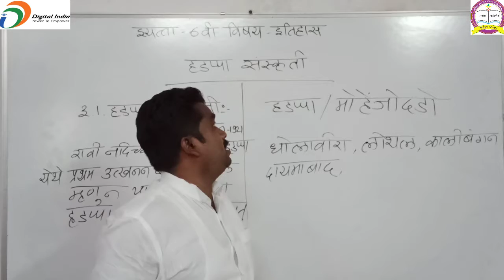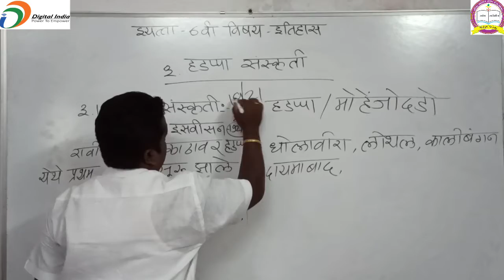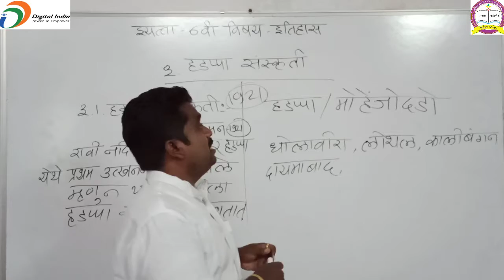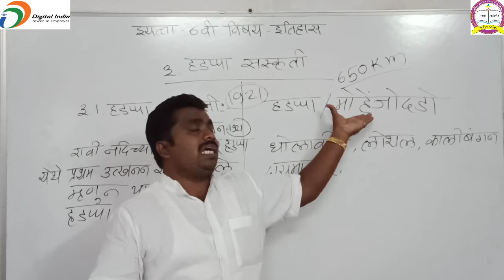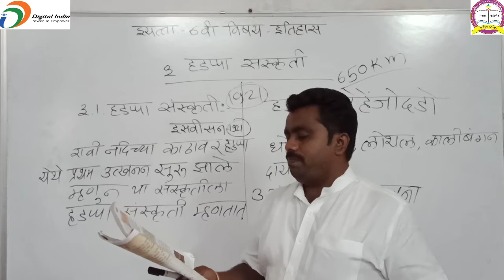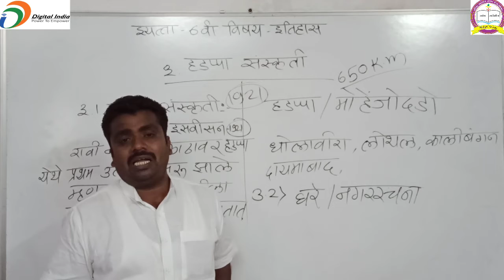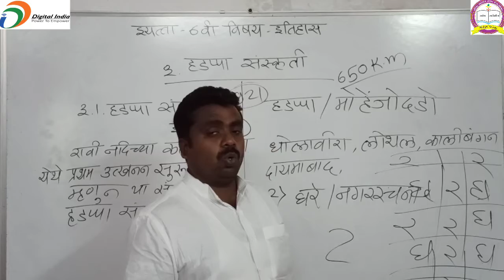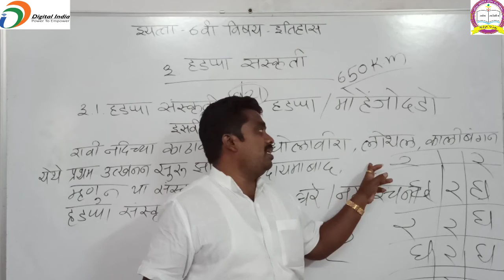इयत्ता सहावी इतिहास पाठ ३ हडप्पा संस्कृती